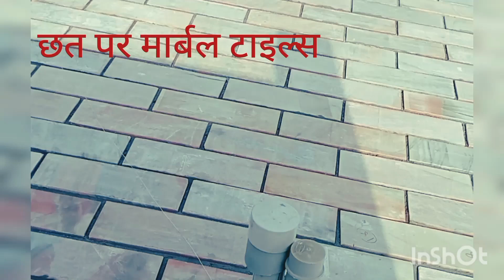Roof pr kya lagaye//छत मार्बल डl सबसे सस्ता और सुंदर मार्बल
Hello friends. 🙋
Welcome to on your channel focus marbal work about this videu

छत पर [मार्बल] लगा रहे हो तो यह देख लो
Marbal vs tails roof flooring
Marbal flooring for roof ,marbal vs tails roof flooring ,best Idea roof flooring, tile flooring,House construction, mistek .focus civil work
Google 👉

(Roof pr kya  design).